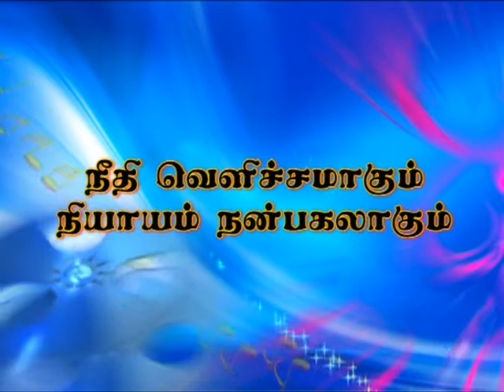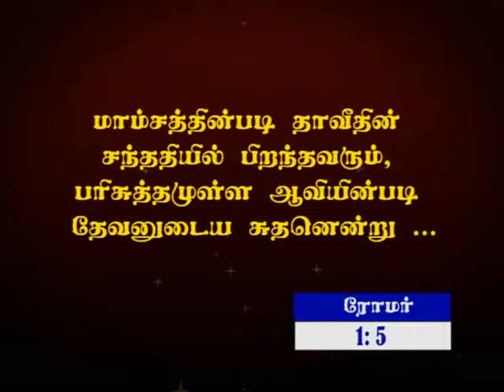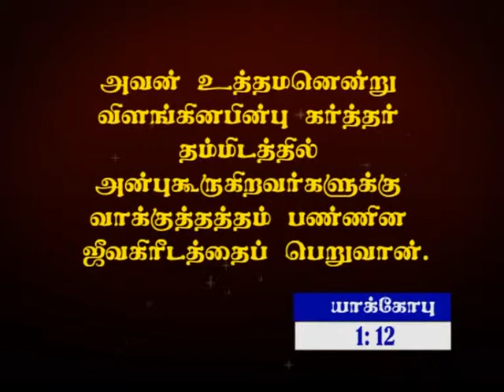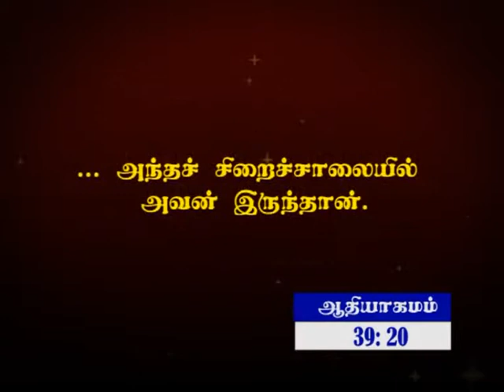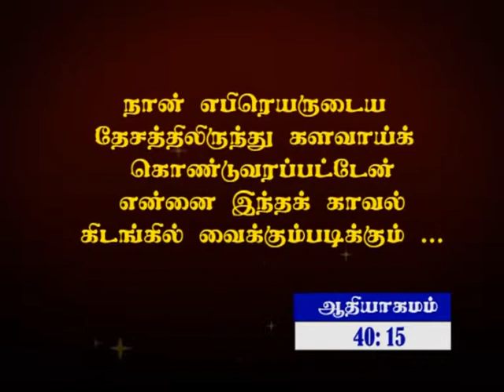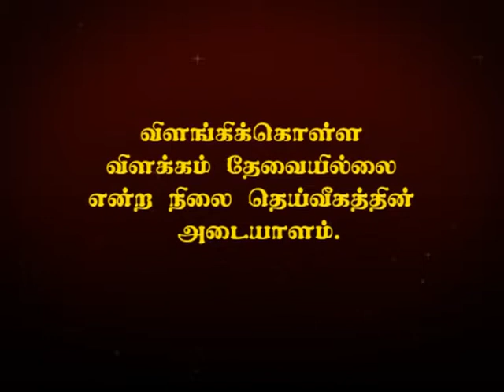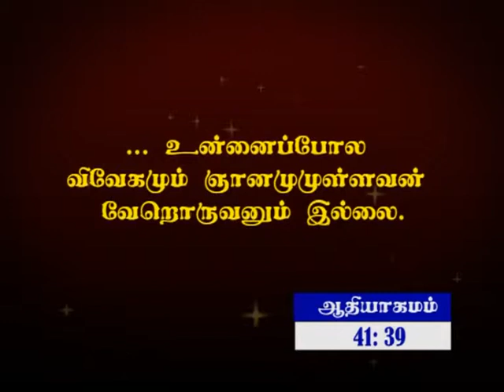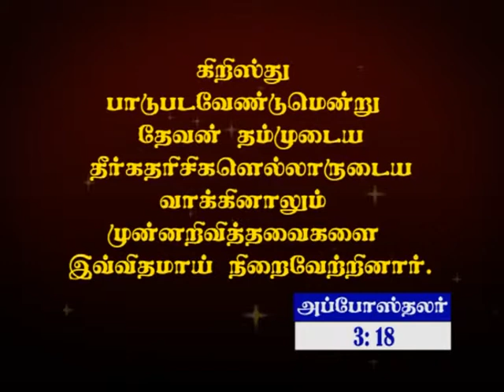Pr. Joshua J. Yestove - நீதி வெளிச்சமாகும் நியாயம் நண்பகலாகும் - (Neethi Niayam)